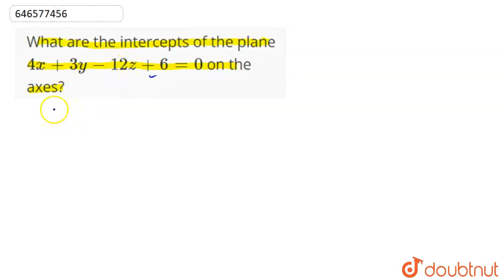What are the intercepts of the plane 4x+3y-12z+6=0 on the axes? | CLASS 12 | CO-ORDINATE GEOMETR...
What are the intercepts of the plane 4x+3y-12z+6=0 on the axes?
Class: 12
Subject: MATHS
Chapter: CO-ORDINATE GEOMETRY OF THREE DIMENSION
Board:IIT JEE

👉 Have Any Query? Ask Us.